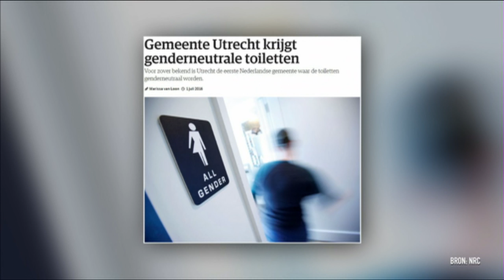Ryanne van Dorst bij Koffietijd - KOFFIETIJD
Ryanne gaat in haar nieuwe programma op zoek naar het derde geslacht.

In deze video:
Ryanne van Dorst